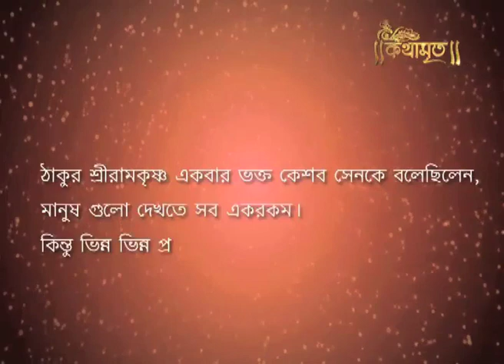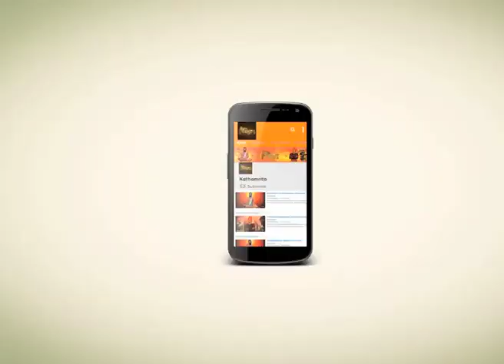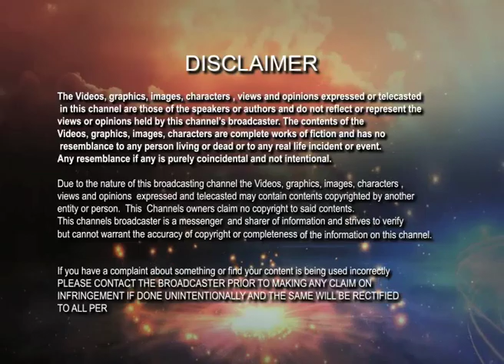মানুষ দেখতে এক, প্রকৃতিতে ভিন্ন । People see one, different in nature । Kathamrita | Ramkrishna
মানুষগুলো দেখতে সব একরকম কিন্তু সবাই ভিন্ন ভিন্ন প্রকৃতির । কারো মনে ষত্বগুন বেশি । কারো মনে রজঃ গুন বেশি। কারো কারো আবার তমঃগুন বেশি হয় । পুলিগুলো দেখতে সব একইরকম , কিন্তু কারো ভিতরে চিড়ের পুর , কারো ভিতরে নারকেলের পুর আবার কারো ভিতরে কলার পুর ভরা থাকে ।